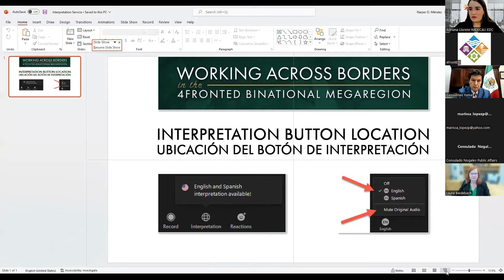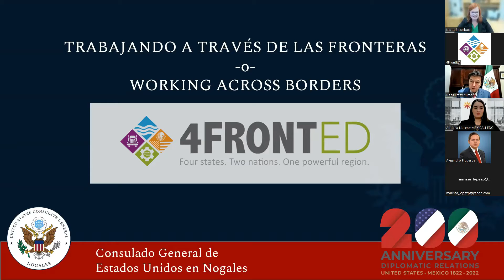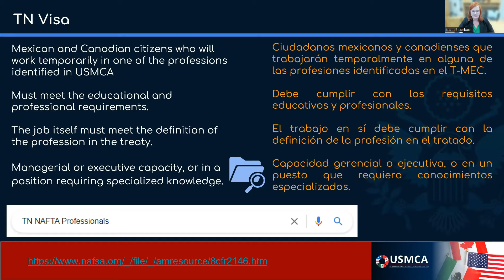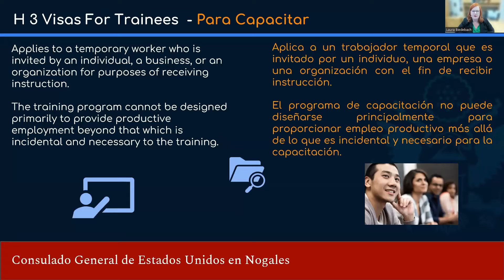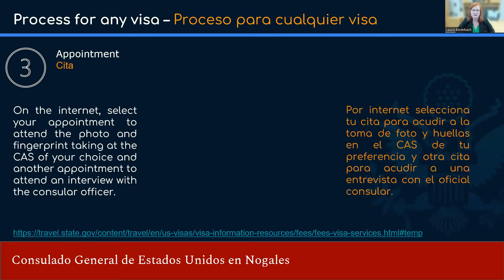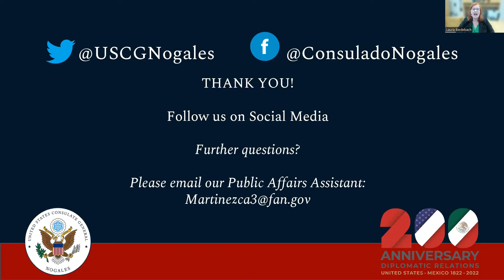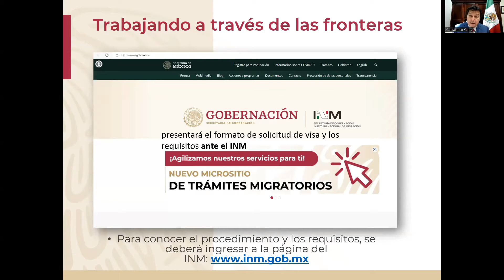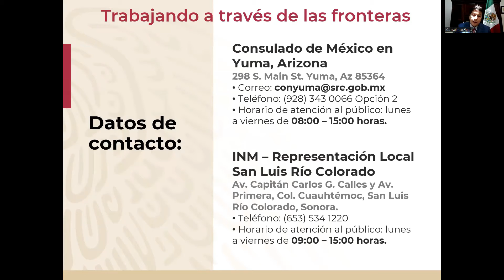Working Across Borders in the 4FrontED Binational Megaregion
The virtual panel took place will on September 01, 2022, at 10:00 a.m. (Arizona time), via Zoom.

The event served as a platform for panelists and attendees to engage in a productive dialogue on visa requirements to be part of a Binational cross-border Workforce.

The distinguished panelists included:

- Laura L. Biedebach, Consul General of the U.S. in Nogales, Sonora
- Jose A. Larios, Consul of Mexico in Yuma, Arizona

The event will be moderated by Adriana Llorenz, who serves as the Executive Director of MexicaliEDC.